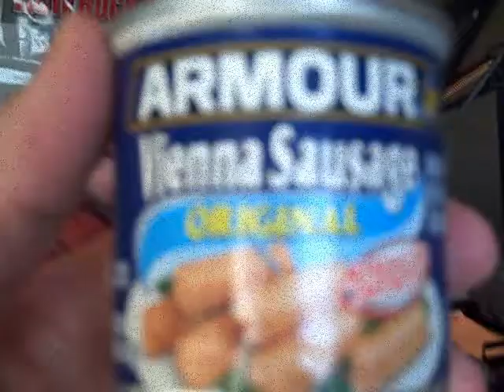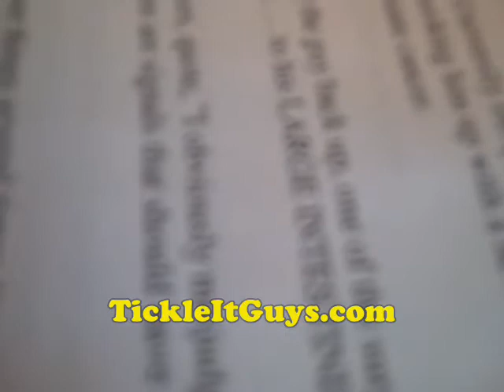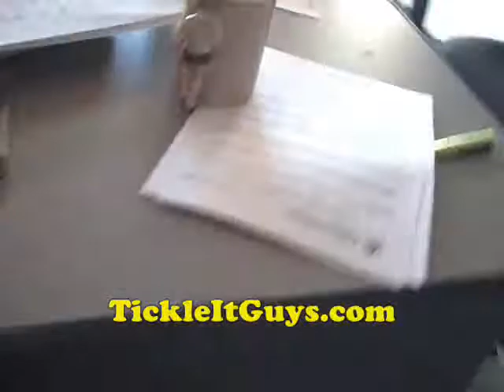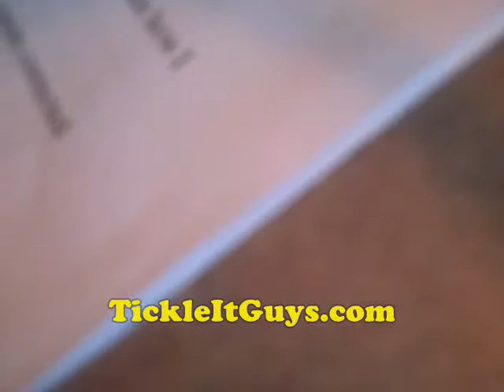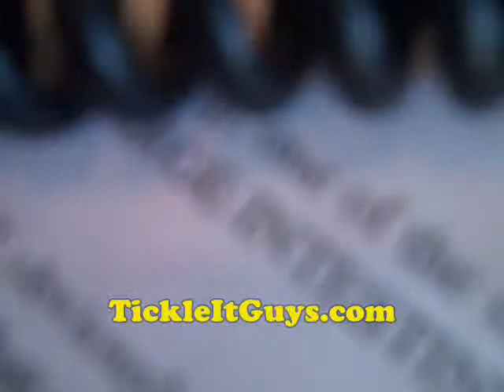The Rise Guys 4th of July Vienna Sausage Eating Contest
- Listen to The Rise Guys morning show and see what morning radio is REALLY supposed to sound like!